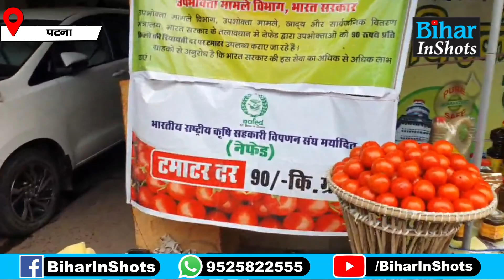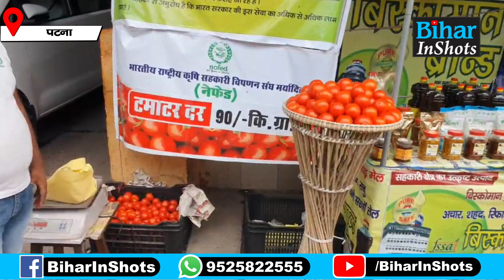RJD MLC Sunil Singh पटना में बेच रहे हैं Tomato, ले लीजिये मात्र इतने में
देखें वीडियो, राजद के एमएलसी सुनील सिंह सूट-बूट पहनकर यहां बेच रहे हैं टमाटर, ले लीजिये मात्र इतने में...